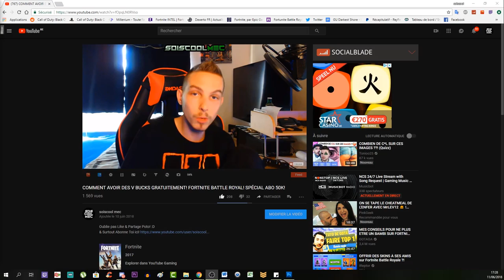EMPLACEMENT BANNIÈRE SECRÈTE SEMAINE 8! LA TRAQUE! TUTO DÉFI SAISON 6! FORTNITE BATTLE ROYAL!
▬▬▬▬▬▬▬ • BIENVENUE 😍 • ▬▬▬▬▬▬▬
⚠️IMPORTANT!!!

"SOISCOOLMEC"
"STRIKESOISCOOL"

👥Facebook "soiscool mec"
👻Snapchat "soiscoolmec"
▬▬▬▬▬▬▬ • VIDÉOS ▶ • ▬▬▬▬▬▬▬
👉Vidéo CoD BO3 Zombie:

👉Vidéo CoD IW Zombie:
▬▬▬▬▬▬▬ • TOP DON 💰 • ▬▬▬▬▬▬▬
187 COD CreV al-pha-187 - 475€
Loic Hemon - 462€
Joohny34 - 379€
Dropdead_boy - 288€
Donovan - 205€
AmneesiaaKush - 164€
BlackFires - 159.5€
Audrey Marley - 159€
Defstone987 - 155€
Tibo's - 100€
Stéphane - 80€
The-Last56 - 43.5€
Ambre Bourdarie - 41€
Allan - 40€
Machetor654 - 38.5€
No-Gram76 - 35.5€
Olivier - 30€
LeGameurDu59 - 25€
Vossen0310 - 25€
dg_smads - 23€
Zartekgamer - 21.5€
SkYzZo - 20€
Akim - 20€
ray-p-8 - 20€
RimkusRsl - 20€
BahamutChaos1 - 17€
D4FT-P3DR4U - 15.5€
K07C - 15€
crowszero72 - 13€
Fabonobo - 12€
xDi4boLiKzZ - 11€
kvvd-Xday_zX - 11€
NexTaz - 10€
Dryz Glitcher - 10€
Cédric - 10€
Xx_rohn25_xX - 10€
WhiteShade59 - 10€
Alexandre - 6€
LpkAyaa - 6€
BryanBancilhon - 5€
Delta-Glitching - 5€
Azox-nono - 5€
Creeper2000 - 4€
Luaz - 4€
▬▬▬▬▬▬▬ • MUSIQUE OUTRO 🎵 • ▬▬▬▬▬▬▬